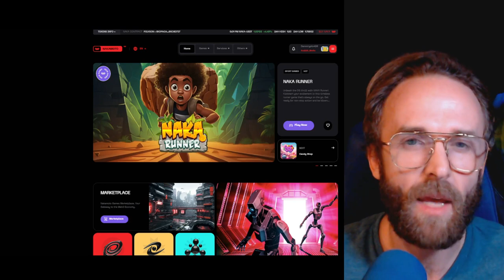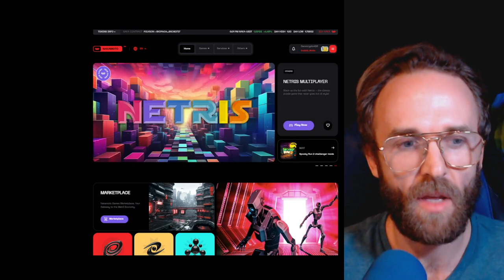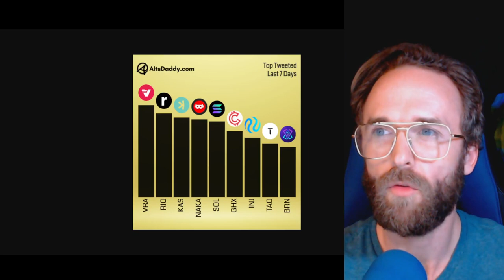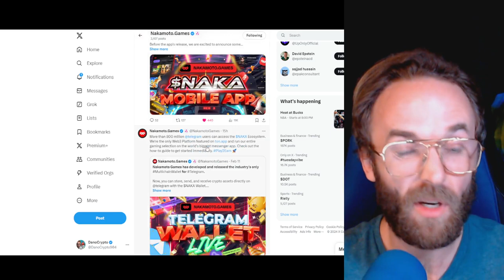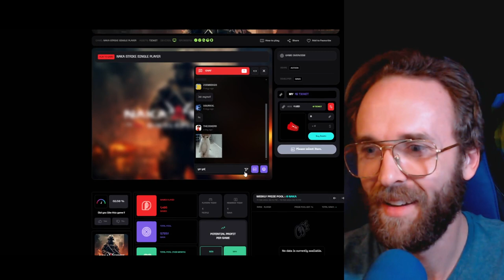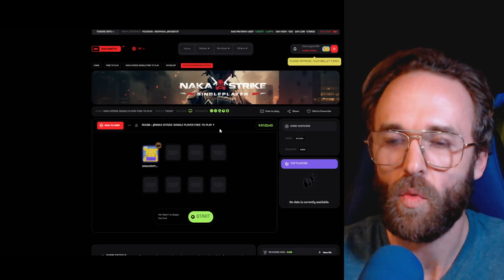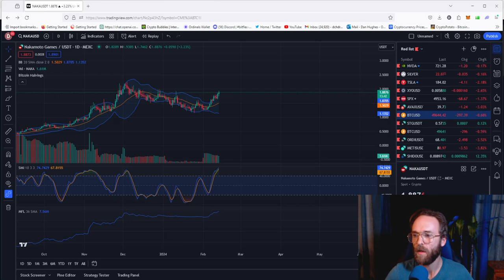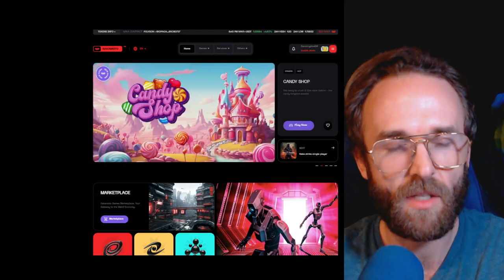🔥NAKAMOTO GAMES WILL MAKE MILLIONAIRES 🔥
NAKA REFERRAL

MY VERY FIRST NFT PROJECT IS LIVE!

DO YOUR CRYPTO TAXES WITH MY LINK!

 BITFLEX (No KYC)

 LBANK EXCHANGE (NO KYC)

, deposit funds, and enjoy a fantastic trading bonus. Discover the power of crypto and seize your financial freedom!

NORD VPN!